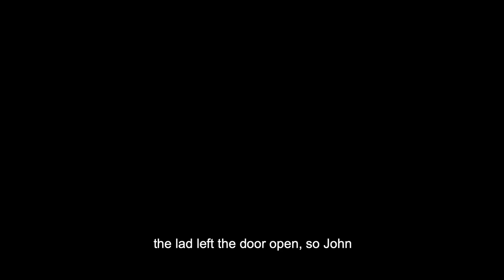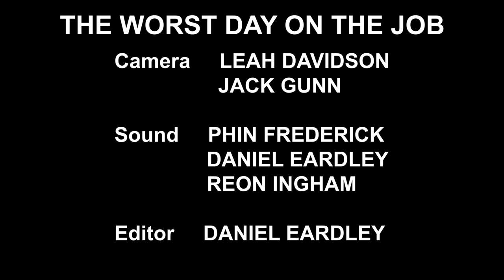The Worst Day On The Job | Liverpool Taxi Documentary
As crime rates rise, working a job on the streets becomes harder. We speak to three taxi drivers born and bread in Liverpool to find out about some of the struggles they've had to face in the past.
Drugs, anti-social behaviour and attempted murder are some of the subjects that are covered.

Produced by students from Sheffield Hallam University.